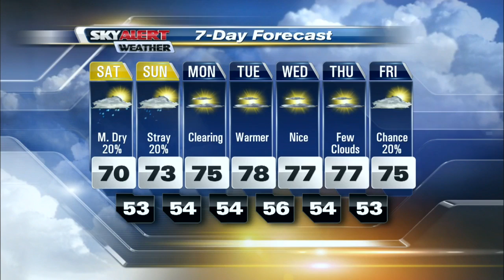Meteorologist Arden Gregory's midday forecast update - October 1, 2016